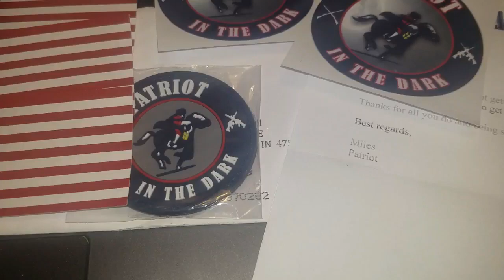Rick's Life as I see it!!! MAIL CALL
Rickslifeasiseeit (Spotted Rick)
(add an address in note section)

Everyday chat ...Guns Politics you name it I am willing to talk about it and if I don't know I will say so!

All Live Shows are now on Stitcher and iTunes

CHECK OUT THIS DAILY GUN SHOW
On YouTube or Gun Channels.com
EveryDay 12:00 pm-1:30 am EST